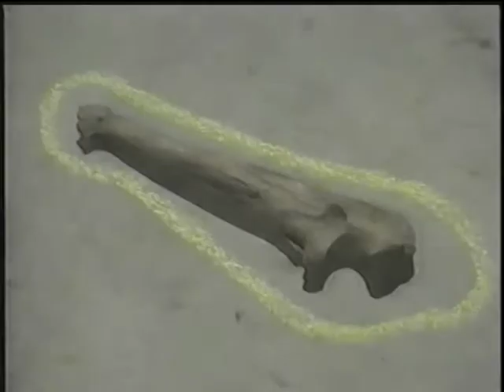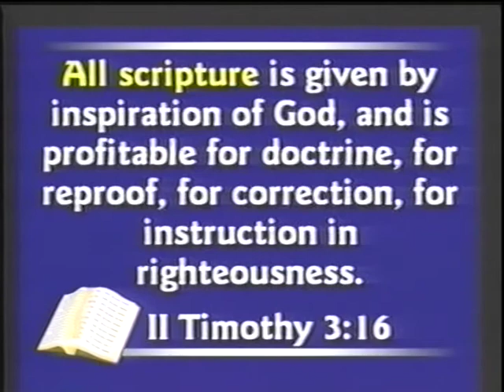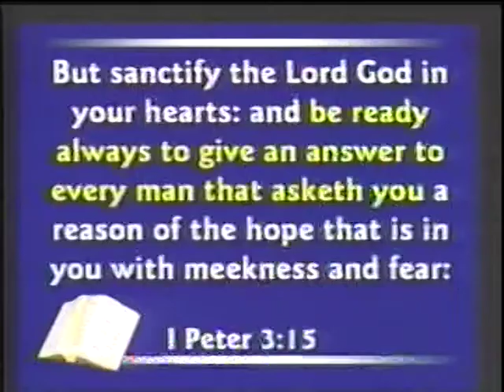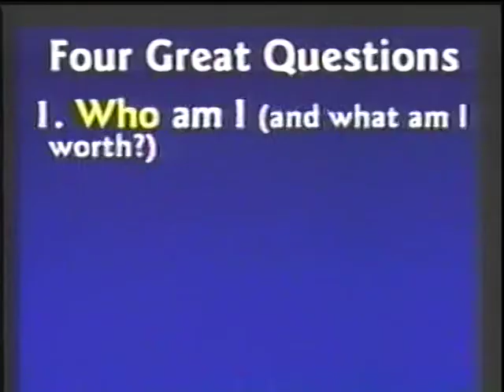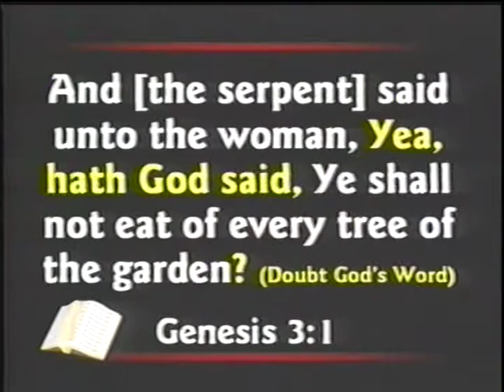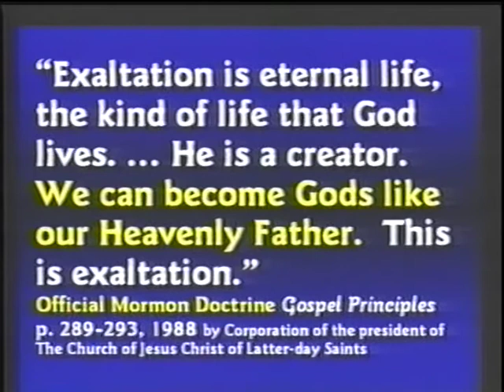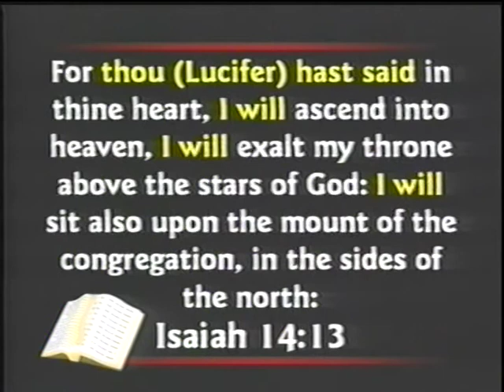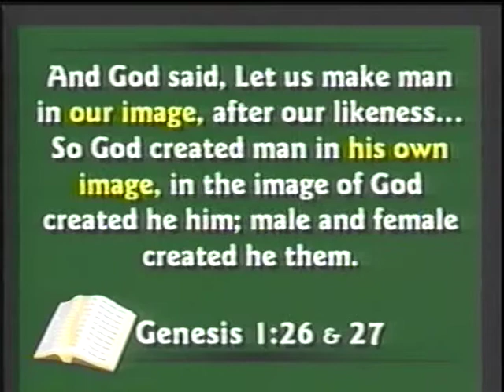How Old Is Our Earth ?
Dr. Hovind does an excellent job explaining the actual age of the earth.